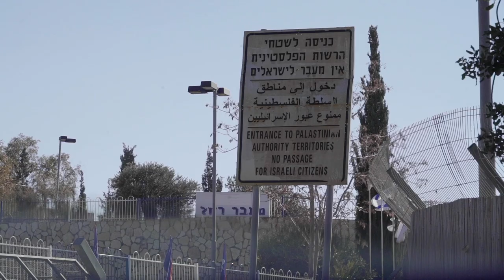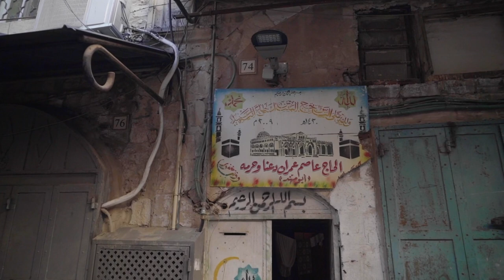The Latest on the Israeli-Palestinian Conflict: 4 Key Issues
Recent events, including the turmoil in East Jerusalem and the 11-day war in Gaza, have forced the Israeli-Palestinian conflict back to the forefront of international attention. USIP’s Lucy Kurtzer-Ellenbogen and Ambassador Hesham Youssef discuss big-picture trends they have been following, including shifting support for a two-state solution, the future of the Oslo framework, the role of the United States and the international community, and what might move the needle for peace.

This is a special "Conversations" episode of our "Latest" series. To read the transcript, and to find more USIP resources,